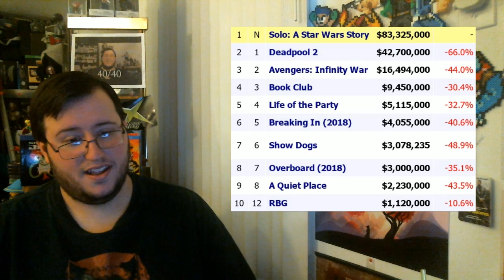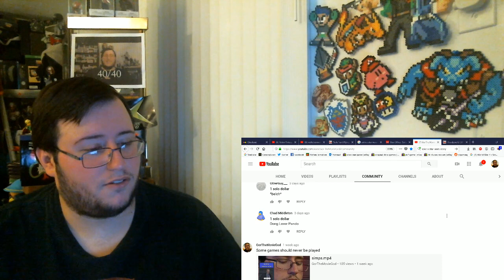Solo CRASHES w/ $148 Million Worldwide! Infinity War @ 1.9 Billion - Box Office Wrap-Up